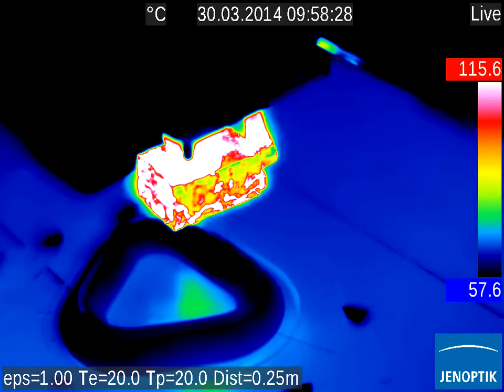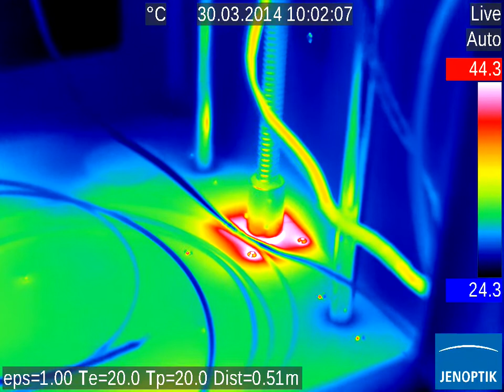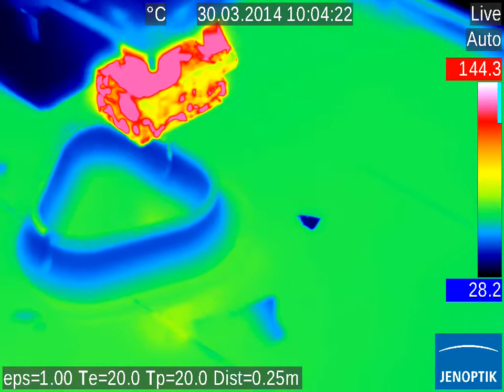Ultimaker Thermography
While printing. Its quite hard to focus, i held in in my hand, while the minimum focus distance is 25 cm with this optics. The camera is supernice, 1024x768 Infratec HD.
My ultimaker has external direct motors, a custom unpublished hagen-based extruder, my heated bed.
On the bed (because I don't know the properties of Kapton foil) I have two patches of blue tape, so accurate temperature measurement is possible.